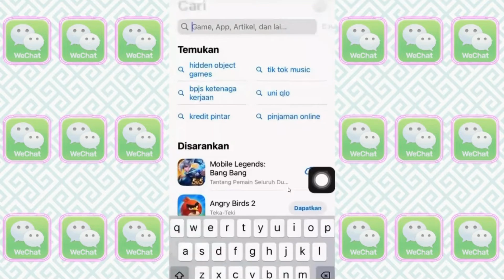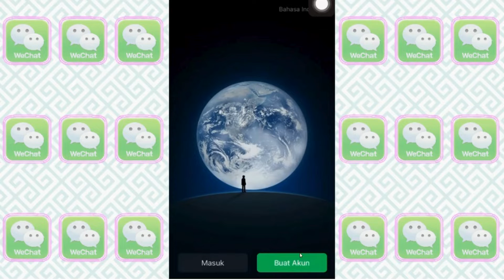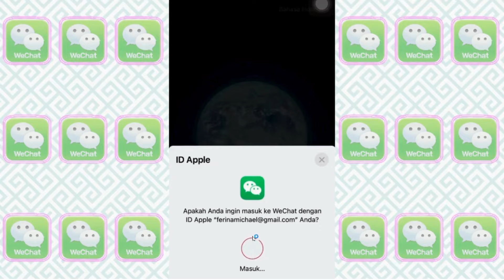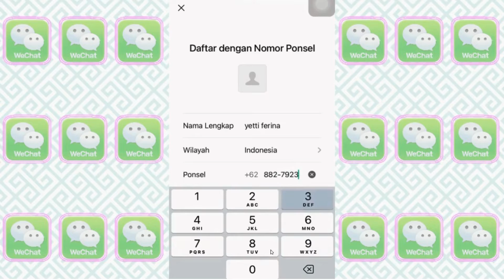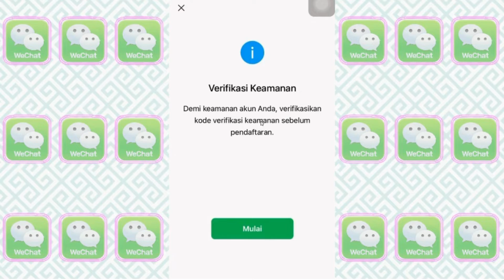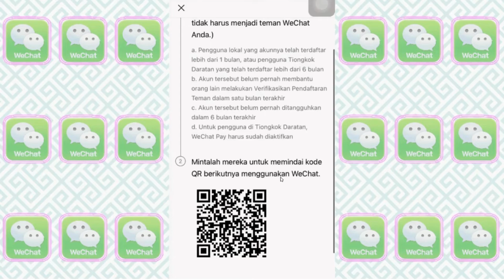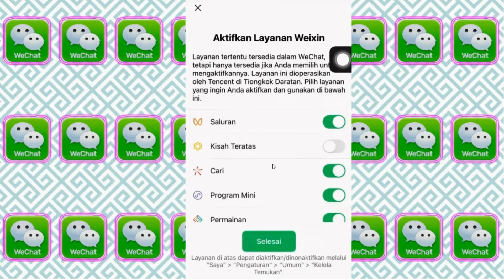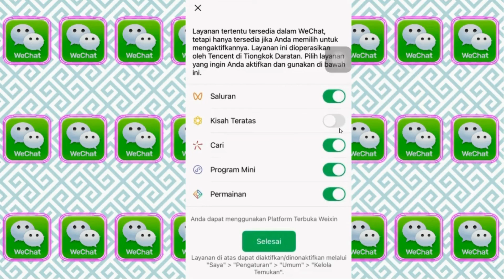TUTORIAL CARA DAFTAR WECHAT DENGAN APPLE TOUCH ID @mrlambok1688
TUTORIAL CARA  DAFTAR WECHAT DENGAN APPLE  TOUCH ID